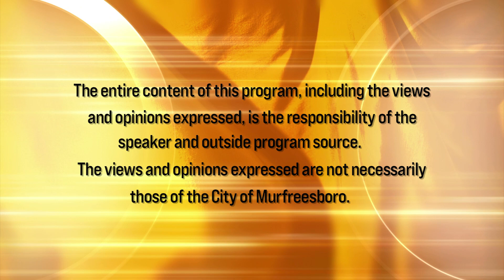Murfreesboro En Espanol - October 2, 2023